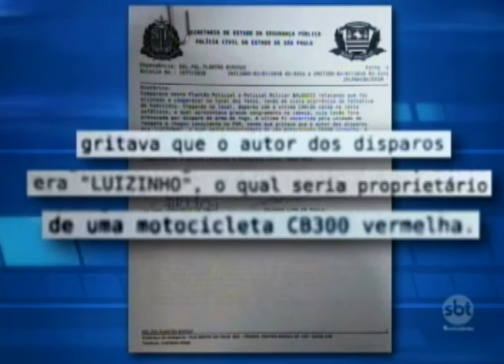Birigui registra dois assasinatos em menos de duas horas